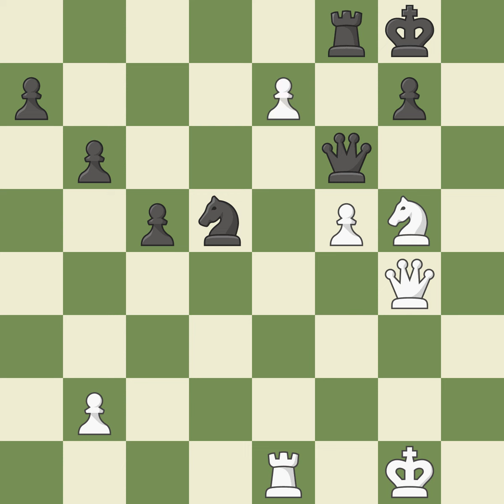Caro-Kann Defense: De Bruycker Defense, 3.Nc3 Nc7, Event It (open),Site Montpellier (France),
Caro-Kann Defense: De Bruycker Defense, 3.Nc3 Nc7,  Event It (open),Site Montpellier (France),Date 2001,Round 6,White Howell David WL (ENG),Black Touzane Olivier (FRA),Result 1/2-1/2,ECO B12,WhiteElo 2247,BlackElo 2368,Annotator